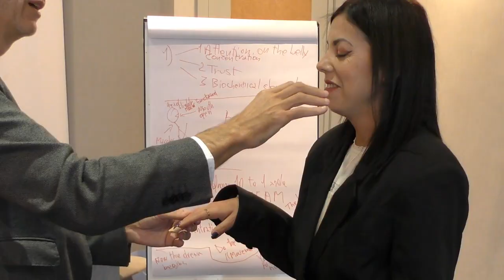Trance ipnotica: Navigando nelle Profondità dell'Inconscio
La trance ipnotica è un potente strumento che permette di navigare nelle profondità dell'inconscio. Le tecniche non verbali aiutano a riequilibrare l'energia vitale del corpo, promuovendo un senso di benessere e rilassamento.